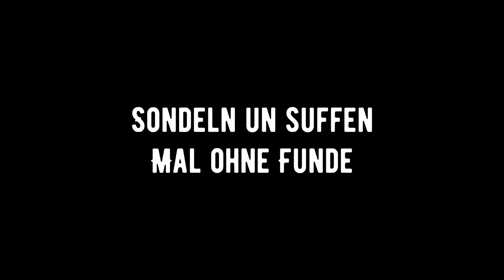Am Biertasting hängen geblieben… Die ersten Sonnenstrahlen🌞Sondeln un Suffen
Wir kamen diesmal leider nicht zum Sondeln, da wir beim verkosten von den Biersorten einfach kleben geblieben sind🤷🏻‍♂️